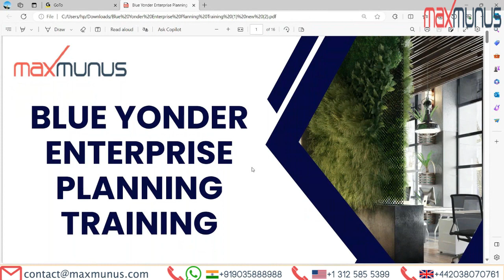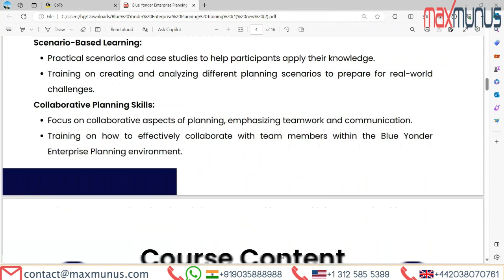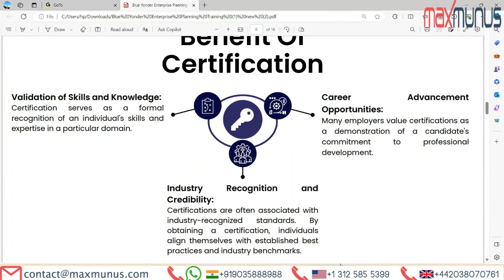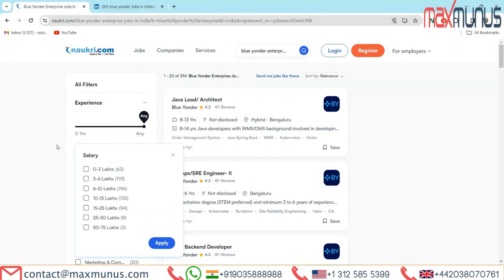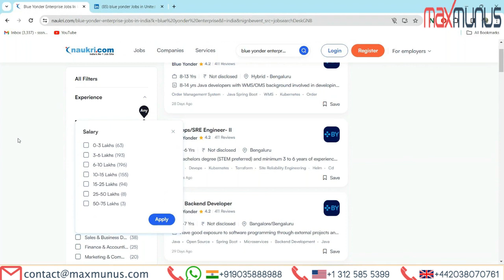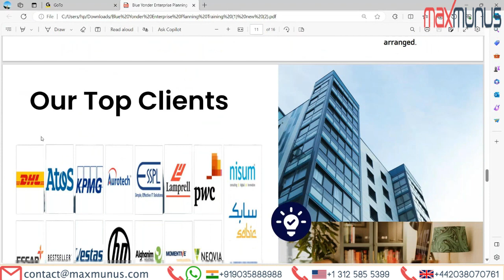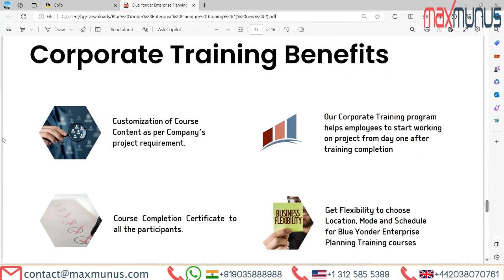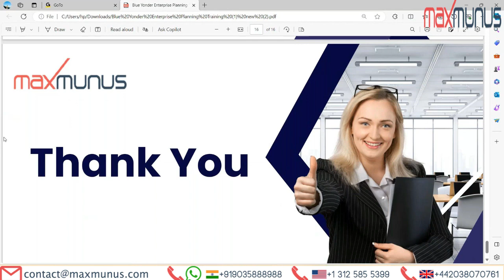BLUE YONDER ENTERPRISE PLANNING Training – BLUE YONDER ENTERPRISE PLANNING Course & Certification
BLUE YONDER ENTERPRISE PLANNING Training – BLUE YONDER ENTERPRISE PLANNING Online Training – BLUE YONDER ENTERPRISE PLANNING Course - (BLUE YONDER ENTERPRISEPLANNING Certification Tips) by world-class industry best real-time corporate certified trainers.

Time BreakUp:
01:35 Blue yonder enterprise planning introduction
02:06 Blue yonder enterprise planning features
03:18 Blue yonder enterprise planning course Content
03:54 Blue yonder enterprise planning certification
05:10 Blue yonder enterprise planning prerequisites
08:50 Blue yonder enterprise planning job opportunities of top countries
09:03 Blue yonder enterprise planning job opportunities of top companies
09:26 MaxMunus Trainer
10:15 Our Top Clients
10:32 Blue yonder enterprise planning individual training benefits
11:14 Blue yonder enterprise planning corporate training benefits
11:51 Conclusion
12:31 Contact us

Blue yonder enterprise planning training covers concepts from the Basic level to the advanced level. Whether you are an individual or corporate client we can customize training course content as per your requirement. And can arrange this Blue yonder enterprise planning training as per your pace.

Complete Customization of Blue yonder enterprise planning training’s course content is possible for Individual students and for Corporate.  Blue yonder enterprise planning online training is available for individuals and for corporate we may arrange the classroom as well. For more information on Blue yonder enterprise planning training do connect us.

Our Blue yonder enterprise planning certified expert consultant will teach on a real-time scenario-based case study and can provide study material and ppt. We will help you to clear your Blue yonder enterprise planning training certification by providing you with proper guidance.

When it comes to Blue yonder enterprise planning Corporate Training, we can say proudly that we have received excellent feedback and appreciation from our corporate clients across the globe.

Get Flexibility to choose Location, Mode and Schedule for Blue yonder enterprise planning corporate training courses.

Customize Blue yonder enterprise planning Course Content
 Industry-Specific Subject Matter Experts to provide corporate level Blue yonder enterprise planning online training to individuals.

You can Hire Blue yonder enterprise planning Freelancer (Subject matter expert) &amp; get online Blue yonder enterprise planning job support from 1 hour to 1-year contract assignment. We also provide Blue yonder enterprise planning proxy interview support from Industry best professional. Get Blue yonder enterprise planning job support in projects on time, within budget, with a high level of quality, and meet the customer’s current &amp; future challenges. Outsource Blue yonder enterprise planning project for implementation challenges.